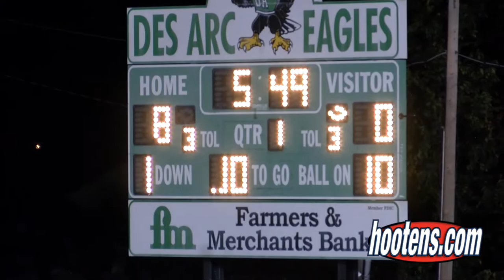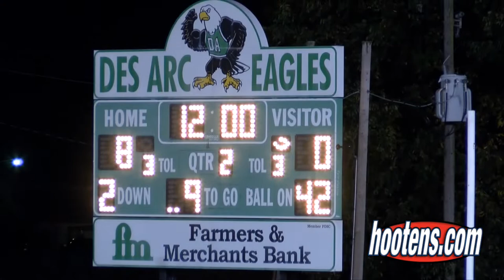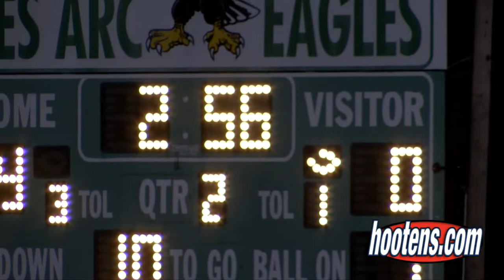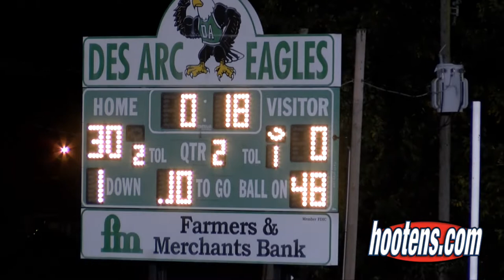2016 Des Arc 51, Clarendon 16 Raw Unedited